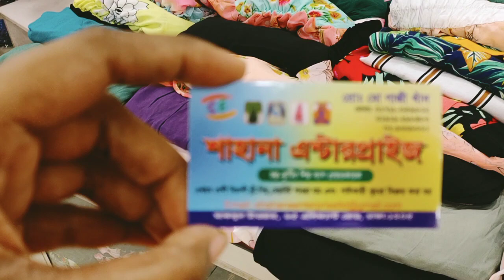পাইকারি দাম 250 ও খুচরা দাম 300 টাকায় ওয়ান পিস কুর্তি কিনুন/জর্জেটের ওয়ান পিস কিনুন পাইকারি দামে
পাইকারি দাম 250 ও খুচরা দাম 300 টাকায় ওয়ান পিস কুর্তি কিনুন/জর্জেটের ওয়ান পিস কিনুন পাইকারি দামে | HELP TAKE